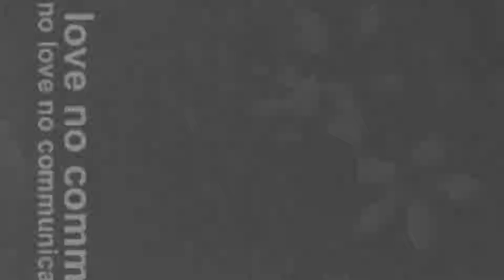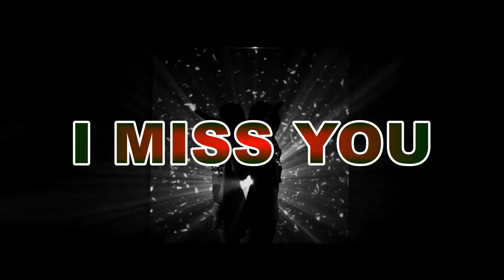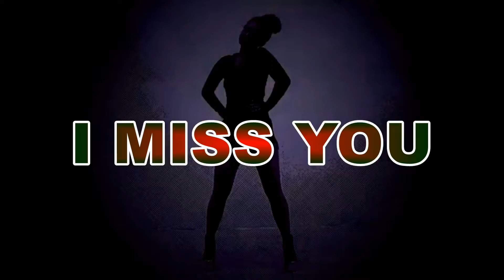We Love Ibiza Reunion 3#5 01:00 - 02:00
We Love Ibiza Reunion 3#5
Timetable: Future Funk Area
23:00-00:00 DJ Many More
00:00-02:00 DVJ inVisible x Techno Seals inc.
02:00-04:00 Techno Seals inc.

Sounds,Vision & Soul by DVJ inVisible

DVJBroadcast.com
Streaming Sounds & Vision in High Definition
Worldwide to Clubs,Festivals & Events

WeLoveIbiza.com
DVJinVisible.com